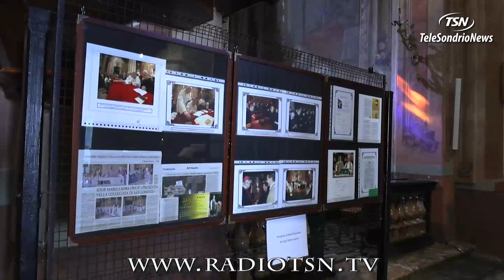Suor Maria Laura beata. Chiavenna è pronta